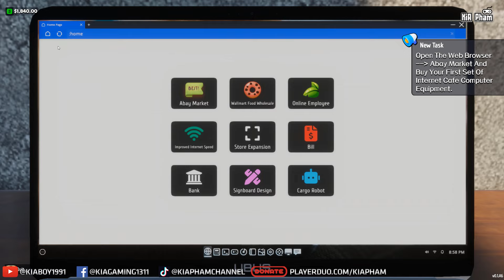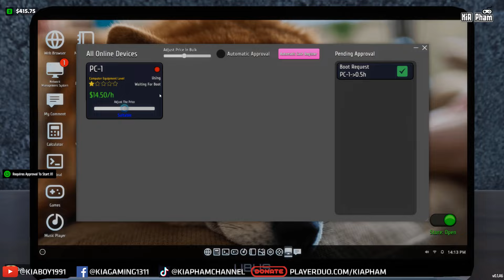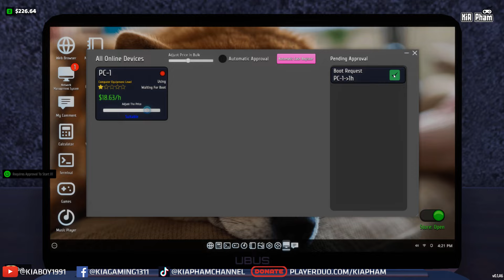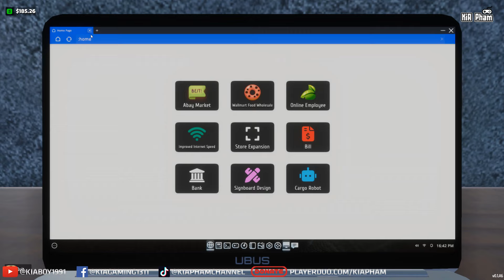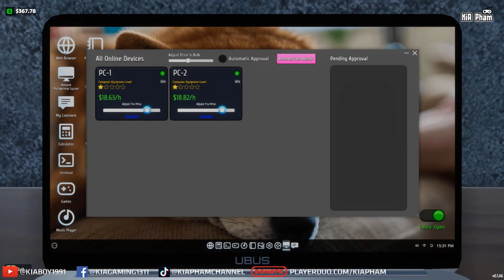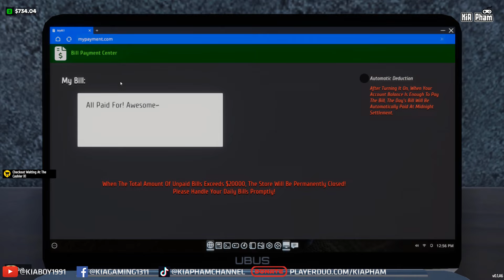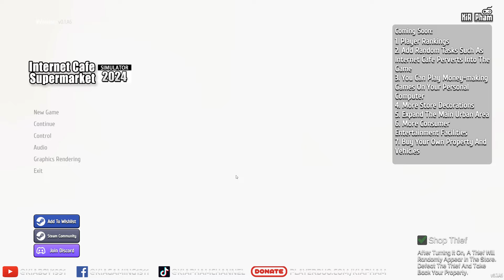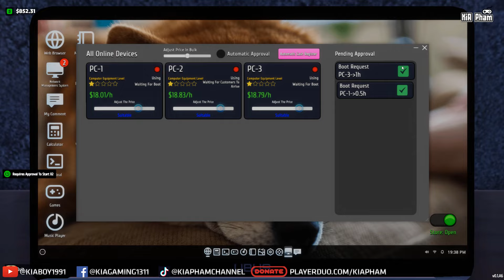NGÀY ĐẦU KHỔ CỰC KHI MỞ TIỆM NÉT CỎ VÀ SIÊU THỊ CÙNG LÚC - Internet Cafe & Supermarket Simulator #1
NGÀY ĐẦU KHỔ CỰC KHI MỞ TIỆM NÉT CỎ VÀ SIÊU THỊ CÙNG LÚC - Internet Cafe & Supermarket Simulator #1 | KiA Phạm

© Bản quyền thuộc KiA Phạm
© Copyright by KiA Phạm  ☞ Do not Reup